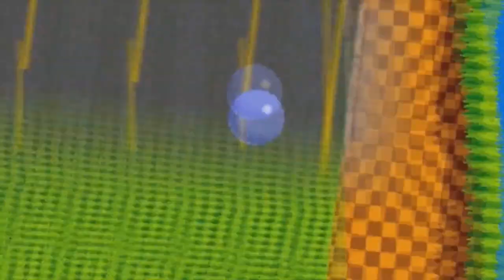Mystic Defender [Mega Drive] (Análise)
Kujaku-Oh 2 ou conhecido nos EUA como Mystic Defender, é um jogo de ação. O jogo foi baseado no mangá/OVA de Ogino Makoto, um monge budista lutando contra demônios. No jogo, você controla o herói em uma missão de resgate para salvar Ashura do miserável Oda Nobunaga. O herói viaja através de vários níveis enquanto exerce seu poder oculto contra todo tipo de abominação profana.